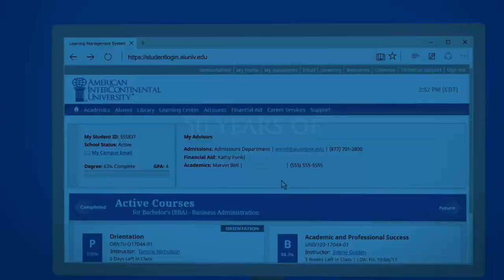AIU's 50th Anniversary | Celebrating The Past. Inspiring The Future.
American InterContinental University (AIU) was founded in Europe in 1970 on the premise that universities should transcend the bounds of the traditional, theory-based approach to education by providing students with a curriculum that can help them prepare to pursue their professional interests in today's globalized, cutting-edge industries. for more information.